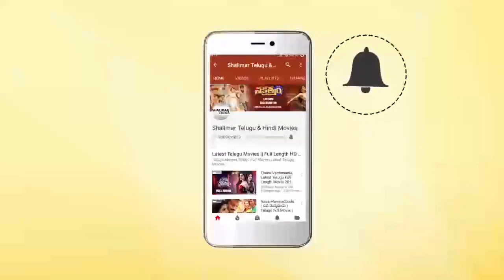Non Stop Best Emotional Scenes || Back 2 Back Emotional Scenes || Shalimarcinema